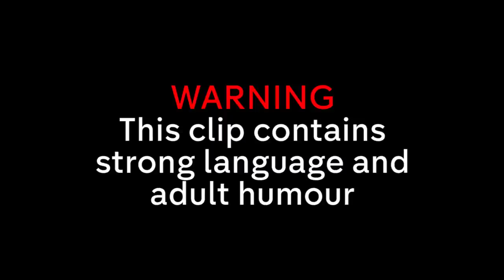Newcastle vs. Sunderland! EPIC Fan Battle | The Real Football Fan Show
Robbie Lyle hosts a heated fan battle between Matty the Newcastle fan and Dan the Sunderland fan! Who will do their team proud?